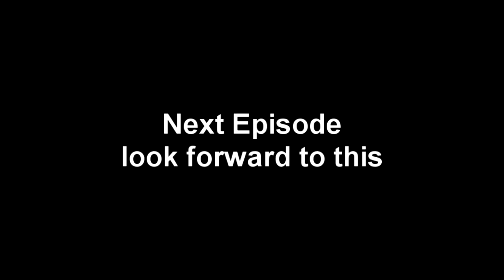Stereotypes??? Spyro the Dragon Episode 4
So this was recorded before we saw Alien covenant so a lot of stuff we're saying and going to be saying in future episodes is deaaaad wrong. Walter is best synthetic